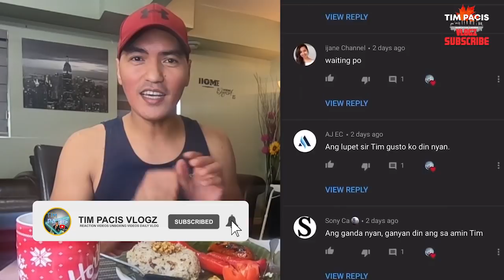BENTELOG SA CANADA | THE BEST FILIPINO MADE HOTDOG | LAUGH TRIP | TIM PACIS | VLOG #211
May halong kalokohan, at Comedy ang Vlog na ito, para maaliw ang mga viewers kaya kung Sensitive ka. Nag Next Video ka muna. Salamat po.
Please Support DJ Filipino Distributor, you can Contact their FB Page for Bulk Orders- FB
DJ hotdog is available at
Edmonton
Red deer
Calgary
Grand Prairie
Wetaskiwin
Lethbridge
Leduc
Lyodminister
Innisfail
Taber
Ponoka
Whitecourt
Brooks
High Level
Olds
Jasper
Banff
DJ can also freight for home consumption all over Canada.